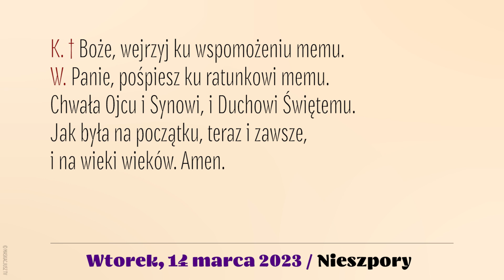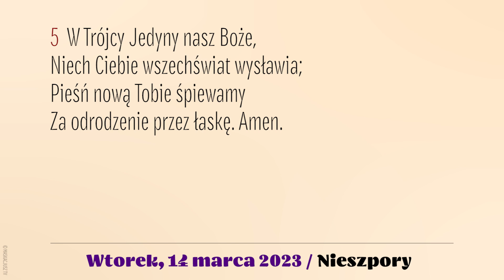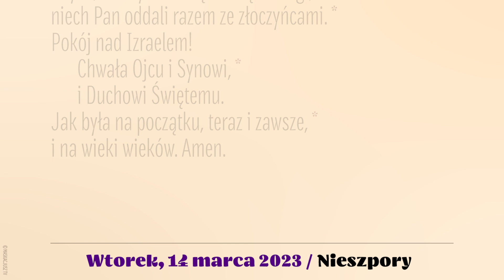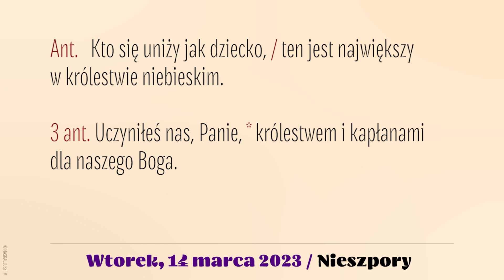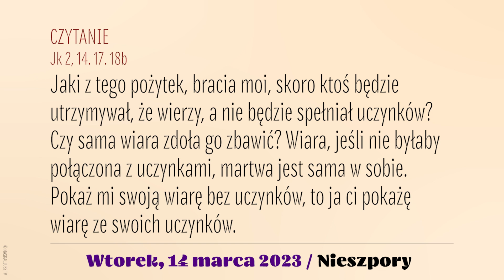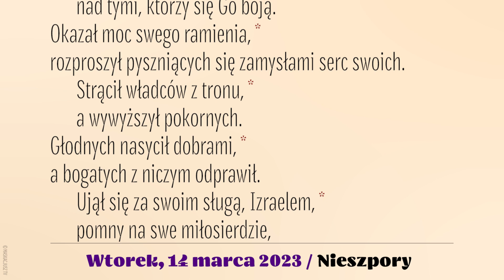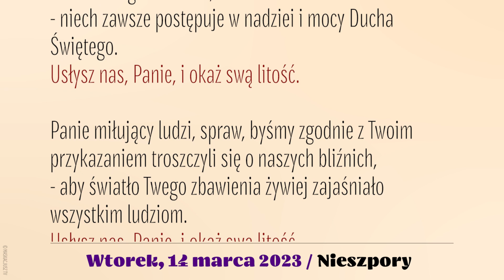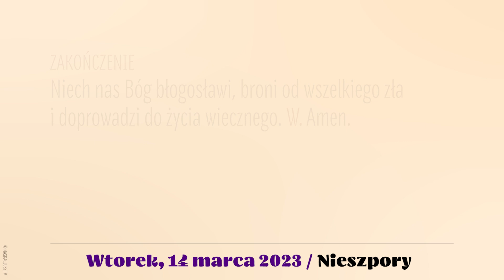Nieszpory | 14 marca 2023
Brewiarz | Nieszpory
14 marca 2023
III Tydzień Wielkiego Postu
Wtorek

Śpiew: Ewa Kaczmarek i Kamil Gruszczyński.
Lektor: Łukasz Głowacki
Montaż: MASKACJUSZ TV